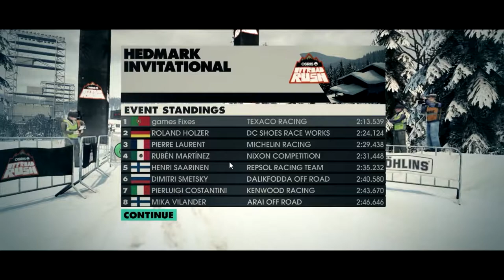Dirt 3 Hedmark invitational Norway rally